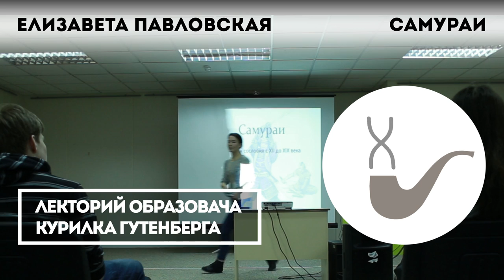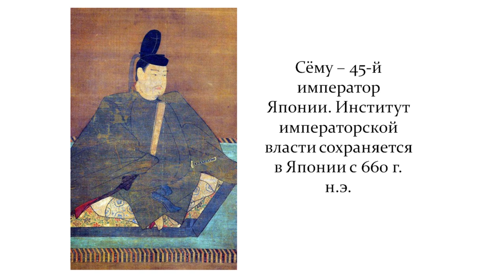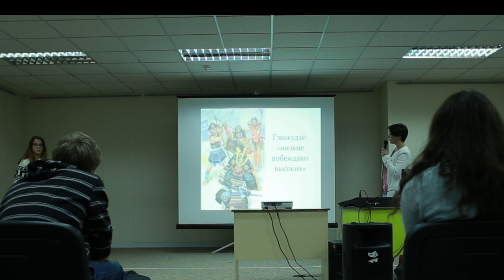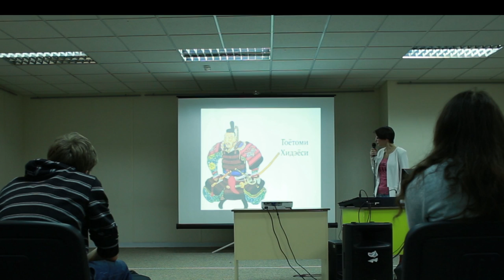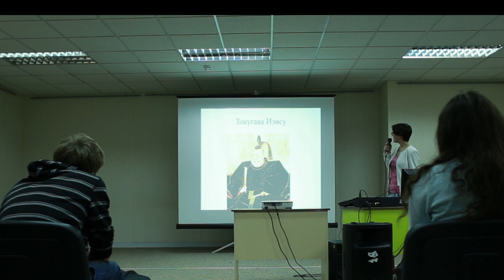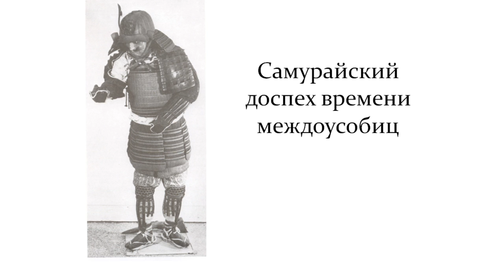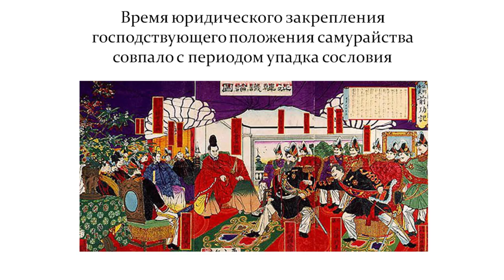Елизавета Павловская - Самураи. История сословия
Историк, магистрант 1 курса исторического факультета ОмГУ им. Ф.М. Достоевского Елизавета Павловская расскажет нам о самураях.
Воинская элита Японии, могущественное сословие, много веков фактически управлявшее Страной Восходящего Солнца. Их образ так популярен в массовой культуре, что иногда нам кажется, что мы знаем о них всё. Но если задуматься - не знаем ничего, кроме общих фраз и частично правдивых мифов. О том, кем на самом деле были эти суровые воины, как возникли самураи, а также - почему и когда ушли и пойдёт речь.